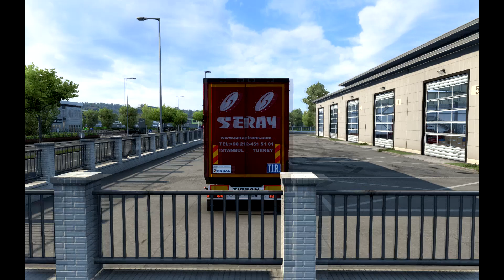[ETS2 1.39.and 1.40.] Tırsan Trailer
Author mod: Batuhan Narli,furkan61,UMTKRZ

Game version:1.39.x